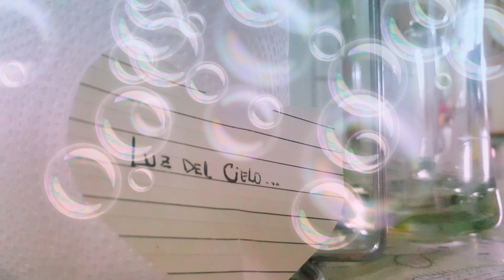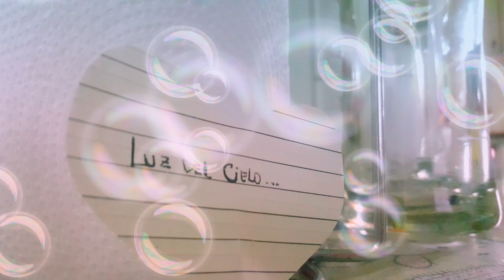Luz Del Cielo- Marcela Morelo